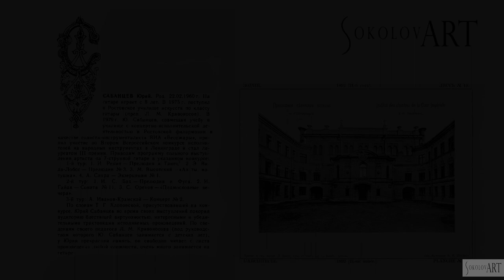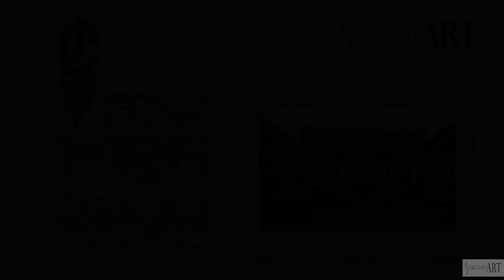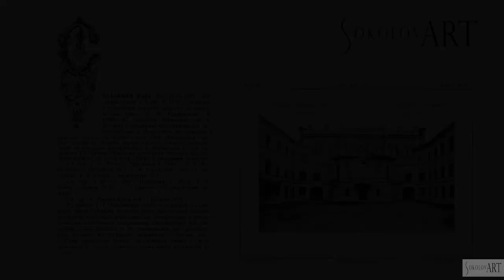Юрий САБАНЦЕВ : И. Рехин - Прелюдия и танец | I.Rekhin - Prelude and Dance | (1979) (HD)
Вашему вниманию предлагается еще одна уникальная истрическая запись из концертного зала петербургской Капеллы. Запись 1979 года!

Прелюдия и Танец Игоря Рехина являлись обязательными пьесами на II Всероссийском конкурсе исполнителей на народных инструментах.
Обе пьесы взяты из сюиты памяти Э. Вилла-Лобоса. Переложение для семиструнной гитары сделал Лев Менро.

2 тур - 13 октября (Суббота) 1979 года (Капелла)
II Всероссийский конкурс исполнителей на народных инструментах

И. Рехин - Прелюдия и танец | I.Rekhin - Prelude and Dance

Юрий САБАНЦЕВ, семиструнная гитара
"Классическая гитара в России и СССР"
(Яблоков М.С.,  Тюмень-Екатеринбург, Русская энциклопедия, 1992):

САБАНЦЕВ Юрий.

Род. 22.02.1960 г. На гитаре играет с 8 лет. В 1975 г. поступил в Ростовское училище искусств по классу гитары (преп. Л. М. Кривоносов). В 1979 г. Ю. Сабанцев, совмещая учебу в училище с концертно-исполнительской деятельностью в Ростовской филармонии в качестве солиста-инструменталиста ВИА «Весожары» (в переводе буквально "скопление звезд") художественным руководителем которого являлся Виктор Георгиевич Кутов, принял участие во Втором Всероссийском конкурсе исполнителей на народных инструментах в Ленинграде и стал лауреатом III  премии. Приводим программу сольного выступления артиста на 7-струнной гитаре в указанном конкурсе:

1й тур:
1. И. Рехин— Прелюдия и Танец
2. 2. Э. Вила-Лобос — Прелюдия №3.
3. М. Высотский — «Ах, ты, матушка».
4. А. Сихра — Экзерциция № 1,

2й тур:
1. И. С. Бах — Прелюдии и Фуга.
2. И. Гайдн —Соната №11.
3. С. Орехов—«Подмосковные вечера».

3й тур:
А. Иванов-Крамской — Концерт №2.

По словам Т.Г. Хлоповской, присутствовавшей на конкурсе. Юрий Сабанцев во время своих выступлений покорил аудиторию блестящей виртуозностью, интересными и убедительными трактовками исполняемых произведений. По сведениям своего педагога Л. М. Кривоносова (под руководством которого Ю. Сабанцев занимается с детских лет), у Юрия прекрасная память, он свободно читает с листа произведения любой сложности, очень много занимается на гитаре.

P.S. ОГРОМНАЯ благодарность Абраму Бруштейну, уникальному человеку, записавшему и сохранившему записи с концертов гитаристов в Санкт-Петербурге, за любезно предоставленную уникальную запись. А так же благодарю Владимира Маркушевича за помощь в поиске этих записей.